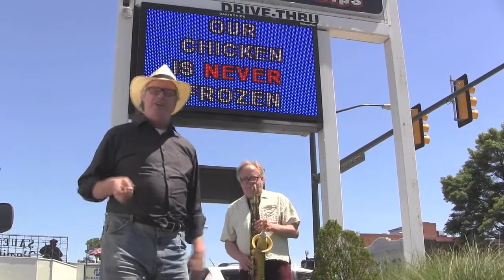The Lee's Chicken Sign Weather Report - 5/22/15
With Roger Carroll